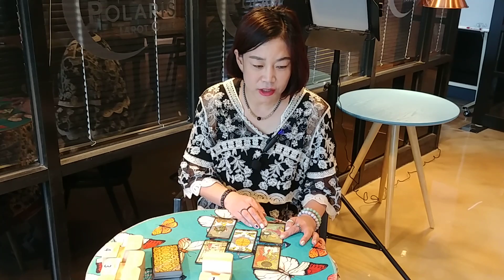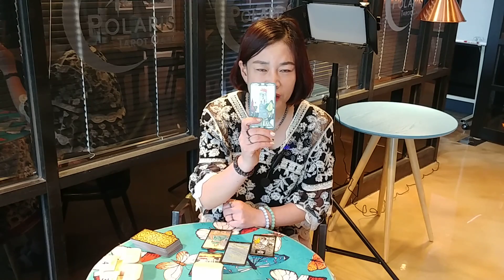[나의 재물운은?] 2019년 7월 한달의 나의 재물운은? 나의 금전운은? 나의 돈의 흐름은? 숫자. 1.2.3.4.번에서. 하나를 선택해 주세요. 1번: 2번: 5분 3번:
[나의 재물운은?] 2019년 7월 한달의 나의 재물운은? 나의 금전운은? 나의 돈의 흐름은?
숫자. 1.2.3.4.번에서. 하나를 선택해 주세요.
1번:
2번: 5분
3번: 9분.
4번: 11분.
폴라리스타로 카페. 김해. 아카데미. 타롯뉴스.

좋아요 클릭!!구독 클릭!! 댓글 달고 이벤트 신청하세요!!♥♥♥

[무료 이벤트-운을 바꾸어주는 숫자와 색깔]

본인에게 맞는 전화번호와 색깔을 맞추어 줍니다.
타롯뉴스에 방문하시는 분들께 드리는 이벤트 입니다.

"구독"과 "좋아요"누르시고 본문에 댓글로 이벤트 신청을 요구하시면 됩니다.(이벤트 참가 후에 댓글을 지우시는 분은 참가하시지 말아 주세요)
자신의 생년월일시를 해석하여 자신에게 맞는 숫자를 잡아 줍니다.
양력 음력 중에서 정확한 생년월일시만 알려주시면 됩니다. 사주는 출생 시간과 출생지 성별에 대한 이야기 입니다.

☞ 성별 출생지 생년월일시가 정확하지 않으면 만세력 자체를 뽑을 수가 없습니다.
반평생 이상 사용하게 될 전화번호는 가장 좋은 번호로 구성하시고 복 받으세요. 숫자가 운명을 바꾸어 줍니다. 색깔이 자신을 빛내줍니다. 감사합니다.

(양) 19581108 오시. 이ㅇ열(남)

오행 목이 없는 사주로 태어났습니다. 그러나 다행히 50세 전까지 본인에게 필요한 오행 목의 기운이 함께합니다.

오행 화 또한 약하나 대운에서 오는 목의 기운으로 오행 화를 생조해 줍니다. 또한 30세 이후 50세까지, 60세 이후 80세까지 오행 화운이 자신을 생조하고 받쳐 줍니다.

오행 수가 강한듯 하나 시주 경금이 실제로 발현되어야 재성을 의미하는 계해월주의 수량이 풍부해집니다. 고로 자녀를 꼭 낳아야하며, 자녀가 을경합의 직장(제복)에 있으면 더욱더 본인의 재물이 놓아지고 배우자의 건강 또한 좋아집니다.
50세 이후 60세에 교육 건축 사람을 상대하는 업종이나 관료조직에서 종사하였다면, 길해지나 일반 사회인 자영업이면 희비가 크게 엇갈립니다. 보통은 안좋게 인생이 발현됩니다.
2019년 3월 이전, 형제 부모등의 친인척이나 같은 남성들과 법적인 분쟁이나 기타 다사다난한 한해였다고 봅니다. 부동산에 관한 사항이나 오행 토에 해당하는 비위 소화기관의 문제가 있을 수 있는 때 입니다.
그러나 2019년 양력 3월 이후, 좋은 흐름으로 문제들이 풀리리라 봅니다.
본인에게 추천하는 색상은 젊고 푸르름을 상징하는 화려한 색상을 추천해 드립니다.

본인에게 맞는 좋은 숫자는 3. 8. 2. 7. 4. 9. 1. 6 입니다. 가능하시면 숫자 5는 피하시고 중국에 관련된 사항과는 인연을 맺지 않는 것이 좋습니다. 중국 음식이나 기름진 음식을 피하시고 채소위주의 식단으로 짜되, 날것 보다는 한번이라도 대치거나 발효시킨 식품이 좋습니다. 감사합니다.